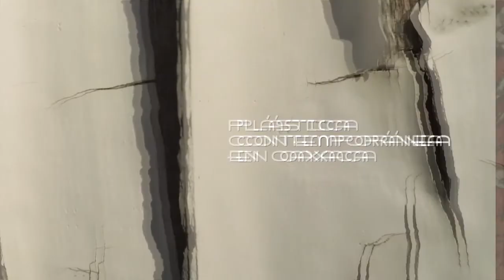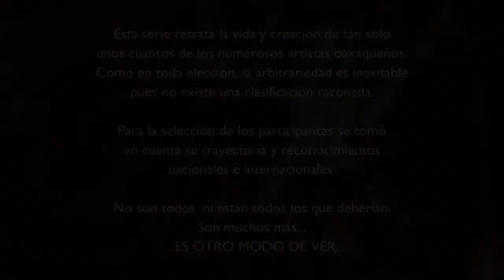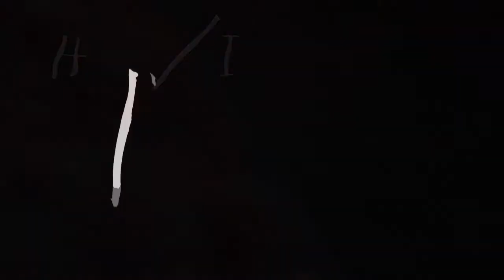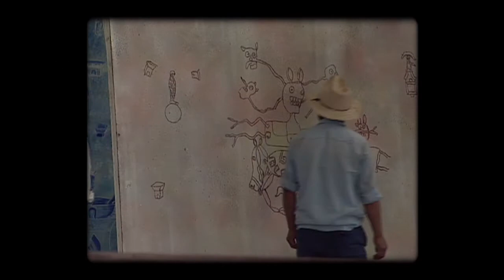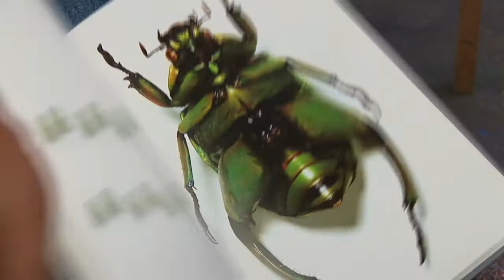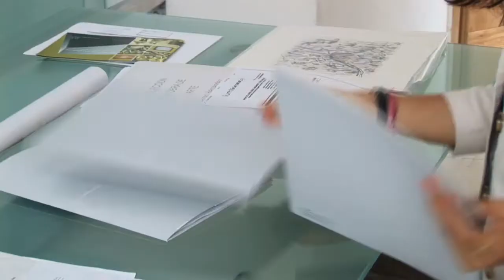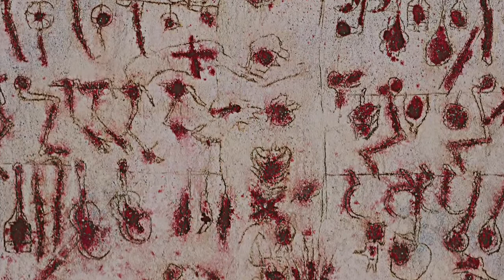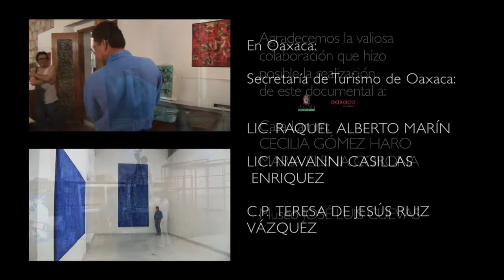Hombre / Insecto (2007) Dir. Al Álvarez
Documental sobre el artista plástico oaxaqueño Sergio Hernández, de la serie OTRO MODO de VER